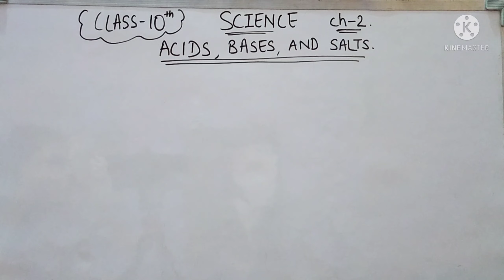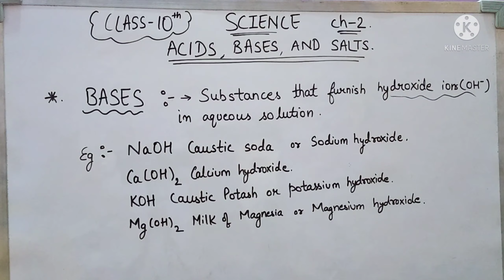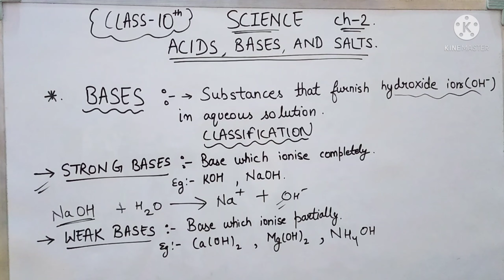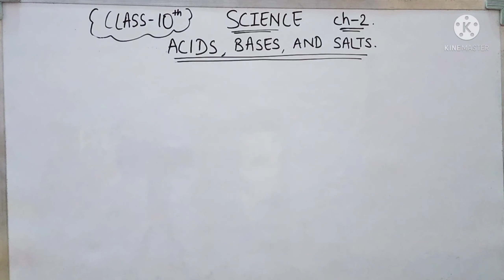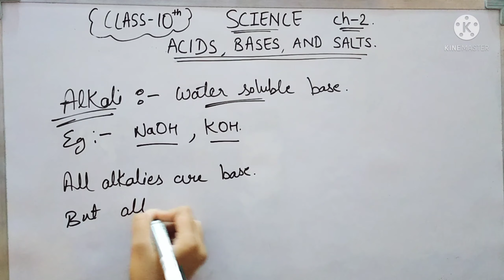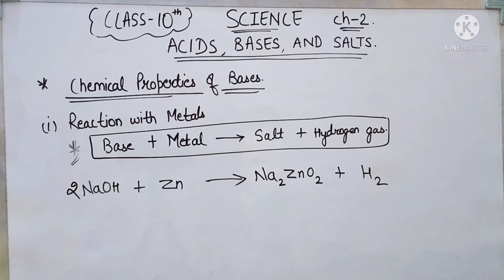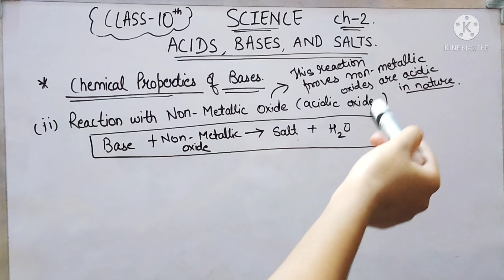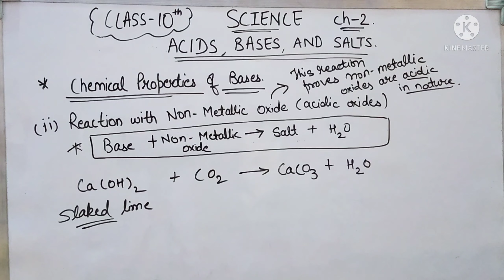|| ACIDS,BASES AND SALTS || CH-2 || Class-10th | L-3 Science || Physical & chemical properties bases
|| ACIDS,BASES AND SALTS || CH-2 || Class-10th | Lecture -03 || Science || Physical & chemical properties of  bases ||

Link of other videos of ch-2 chemistry Acids

About the video:
In this session,you will learn about one of the most important chapters of class-10th Science , Acids, Bases and Salts.

Hope this session helps you in boards 2022.

If you like this video then please press the like button, subscribe,and share with your friends to motivate me for more videos,and if you have any doubt then mention them in the comment box

Let's continue watching other videos as well